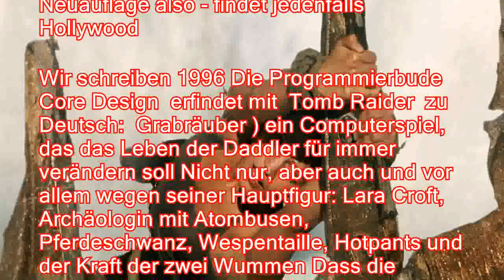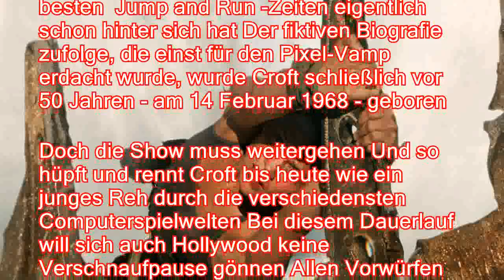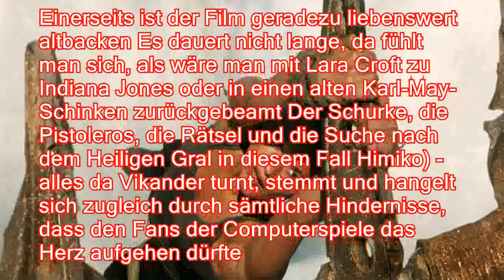Tomb Raider reloaded: Lara Croft, wo ist dein Atombusen?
Von Volker Probst Es fühlt sich an, als hätte sich die Männer-)Welt erst gestern in eine gewisse Lara Croft verliebt Und in Angelina Jolie in der Rolle der vollbusigen Archäologin Doch beides ist um die 20 Jahre her Zeit für eine Neuauflage also - findet jedenfalls Hollywood Wir schreiben 1996 Die Programmierbude Core Design erfindet mit Tomb Raider zu Deutsch: Grabräuber ) ein Computerspiel, das das Leben der Daddler für immer verändern soll Nicht nur, aber auch und vor allem wegen seiner Hauptfigur: Lara Croft, Archäologin mit Atombusen, Pferdeschwanz, Wespentaille, Hotpants und der Kraft der zwei Wummen Dass die Oberweite der Amazone derart überdimensional ausfiel, sei ein Versehen gewesen, heißt es übrigens später Es habe - ups - bei der Entwicklung der Figur einen Rechenfehler gegeben Und wer hätte den schon korrig